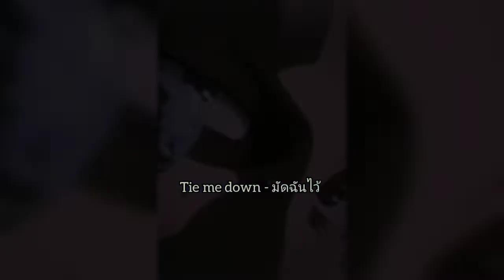Tie me down - มัดฉันไว้